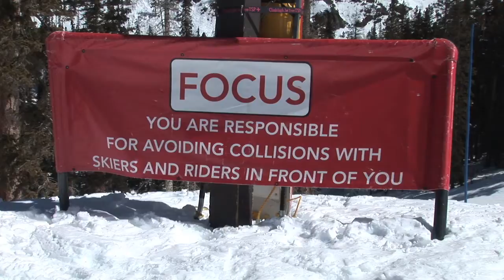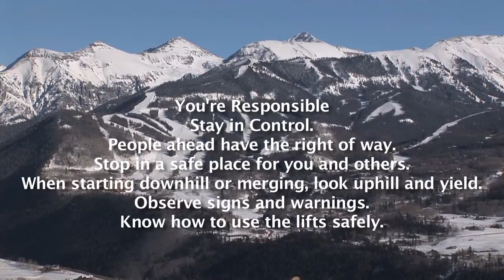Mountain Ski Safety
On mountain skier safety tips.  2 minute video covering the skier safety code.